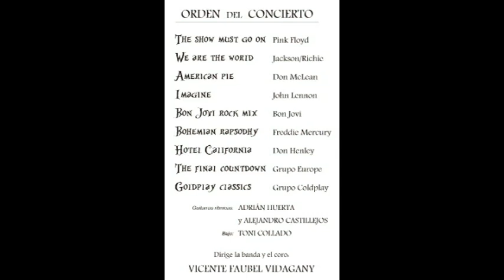CONCIERTO DE VERANO 2024 DE LA UNIÓN MUSICAL SANTA CATALINA Y EL CORO DE ARAS.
Concierto extraordinario de rock sinfónico.
Filmado y realizado por José Vte. Fábregues Quiles.